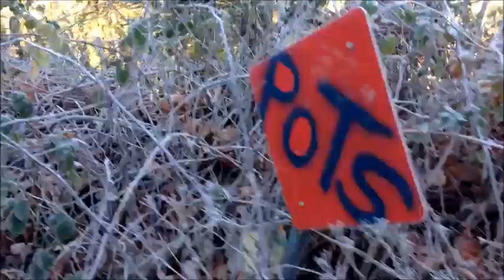Hidden Abandoned Wood Bridge at end of Ohop Dr.; Eatonville, Washington.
The road that was attached to the bridge is still recognized by Google Maps. But the road is all washed out and I had to cut my way through vines to traverse a path.

The bridge looks very sturdy, but for the amount of traffic that passes through here, it wouldn't have been strong enough.